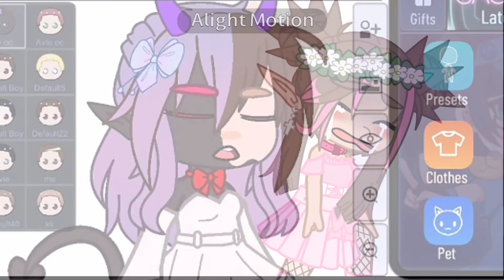are you just somebody that I used to know